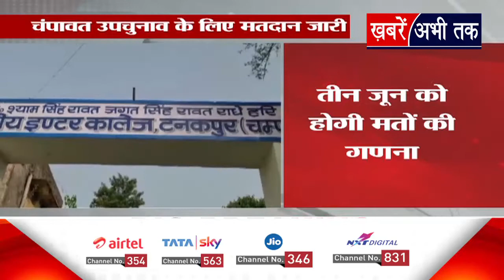चंपावत उपचुनाव के लिए वोटिंग जारी, CM बने रहने के लिए पुष्कर धामी की जीत जरूरी, जानिए पूरा अपडेट ?